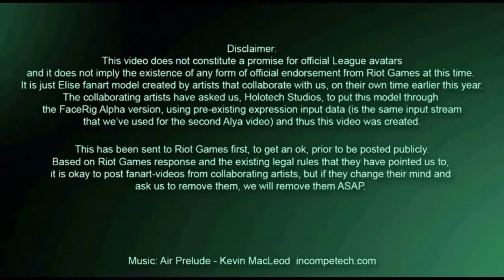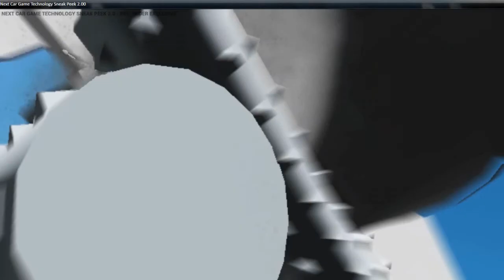Testing: FaceRig v0.69b (Build 271) & NCG 2.00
Estos dos programas estan construccion, pronto pareceran mas versiones recientes de estos programas.

PD (post data): FaceRig v0.69b y FaceRig 1.0 es la misma version, observa los videos que aparecen aqui (You Tube) o en la página oficial ) para ver si aparecen nuevas versiones recientes. :P